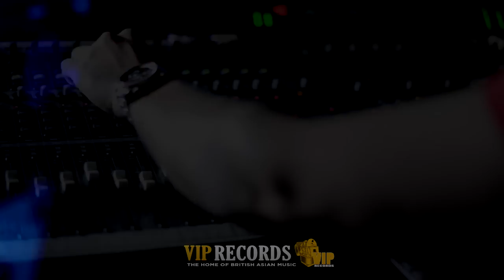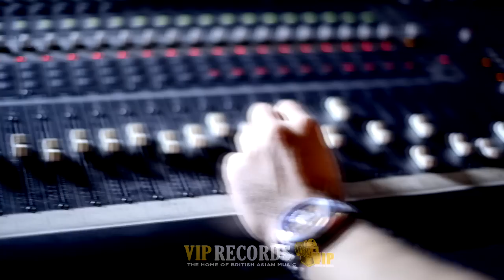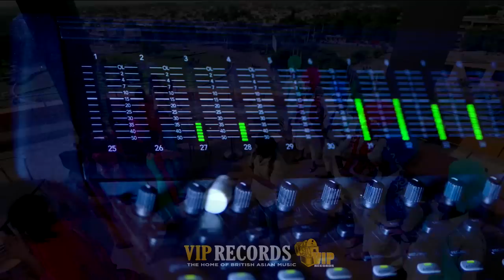Dav Virsa - Gidda Pao **Official Video**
Midlands based producer, Dav Virsa is set to release his debut single Gidda Pao sung by Major Chanalia and introduces the brand new voice of Miss Jasrina.

Dav, the founder and main DJ for reputed Virsa Entertainment was born and raised in West Midlands. His passion for music began at a young age where he began putting mixes together in his bedroom and playing them at family parties. It is from then Dav went on to launching his Dj career and developing a passion for music production. Dav went on to learn the harmonium and Piano before he walked in to the studio.

Gidda Pao is a modernised version of the classic Punjabi track by Mohinder Kaur Bhamra which rocked the dance floors in the early 90's.  In this rendition you will hear Gidda Pao with a twist of a male and female vocalist with a new hook line. The beat is sure to set the dance floors on fire fusing Bhangra and modern fast beats to please the party goers.

Dav is excited to transit from Dj to Producer "I'm looking forward to the release, it's taken 18 months to get this project together so I'm hoping everyone enjoys the track. We've tried to keep true to the original beat but just add a modern touch, it's been a great journey so far...but this is just the beginning"